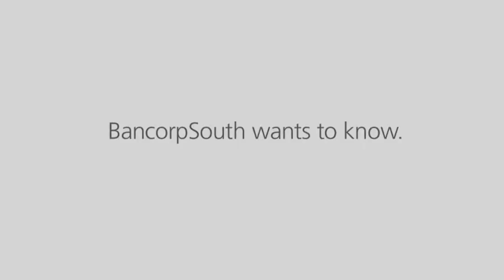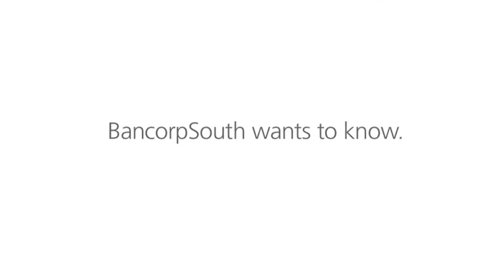Southern Miss Sports Today 01/24/19)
Coach Sadler discusses the Golden Eagles' split on the road and looks ahead to this weekend's games.  Plus meet student athletes Leonard Harper-Baker and Camille Anderson.  And check in with men's basketball strength and conditioning with Alex Richard.